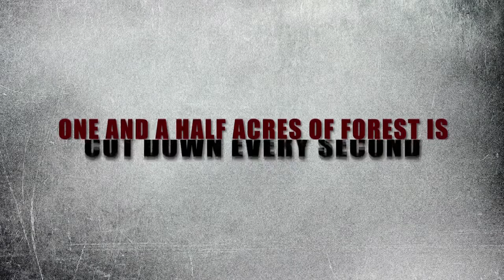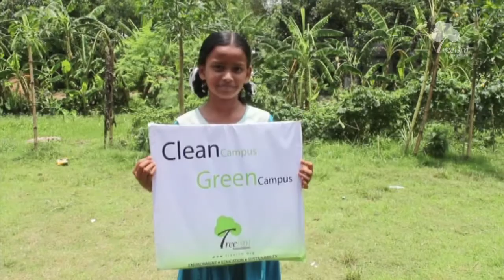Treeism Foundation Official Trailer 01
Treeism Foundation is a youth-dreamt, youth-led, youth-driven Bangladeshi not-for-profit organization aiming at creating a mass awareness on environmental sustainability. With having 300 dedicated volunteers, Treeism is working to provide environmental education to the school going children and re-greening the environment through massive plantation.